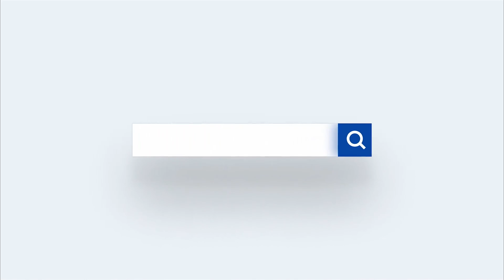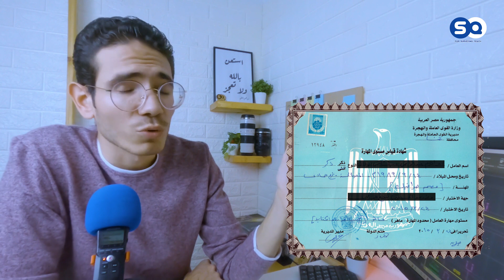تغيير المسمى الوظيفي في بطاقة الرقم القومي (للعاملين في المساحه) بدون نقابة أو تأمين أو كورسات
سلام عليكم ازيكم .. فى فيديو انهارده هنتكلم عن
كيفية تغيير المسمي الوظيفي في بطاقة الرقم القومي أو جواز السفر

للحجز و الإستعلام عن دورات هندسة المساحة المتاحه و ورش العمل المختلفه برجاء التواصل علي الأرقام التالية..
هاتف و What's App من داخل جمهورية مصر العربية 👇
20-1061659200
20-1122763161